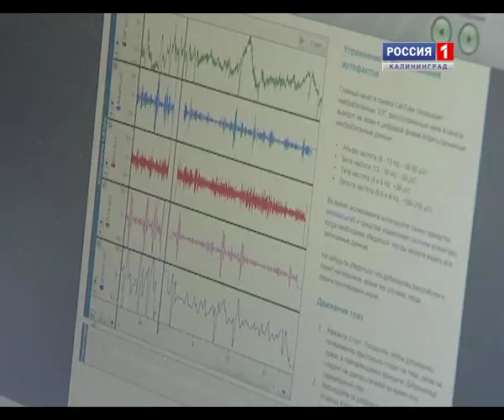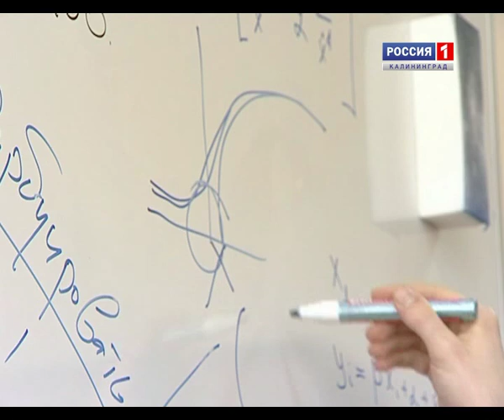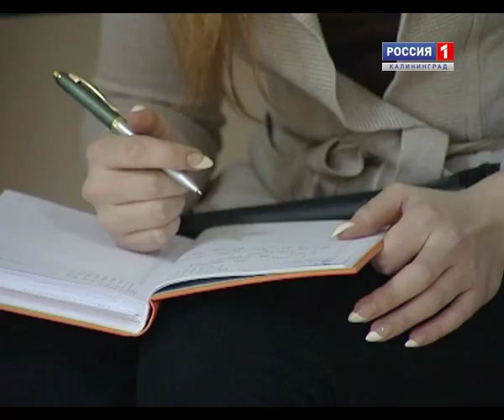Выпуск "Вести-вуз" от 22 марта 2013 года